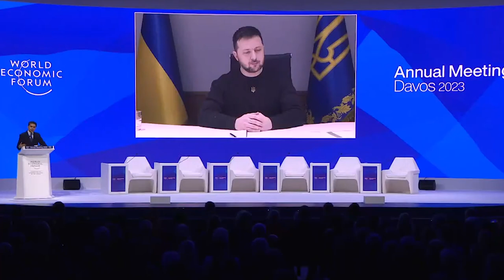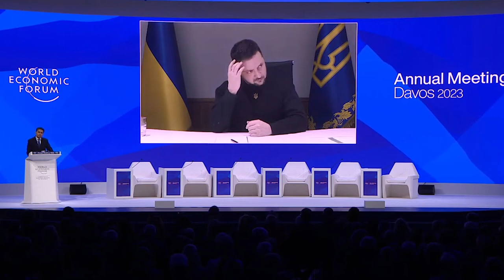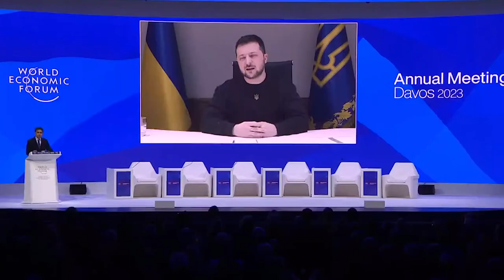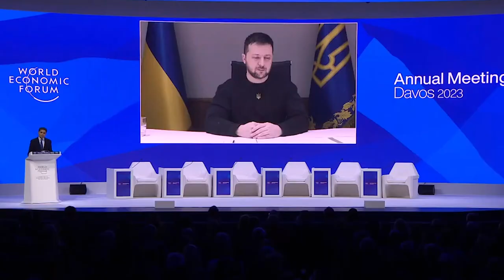Special Address by Volodymyr Zelenskyy, President of Ukraine | Davos 2023